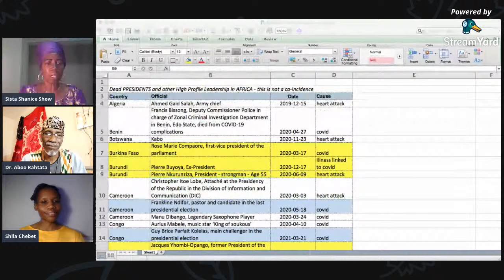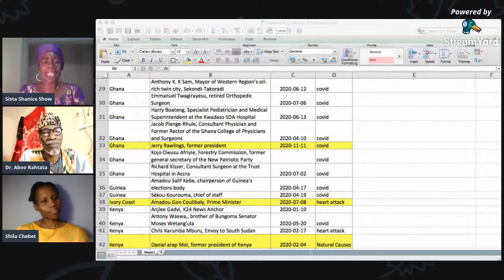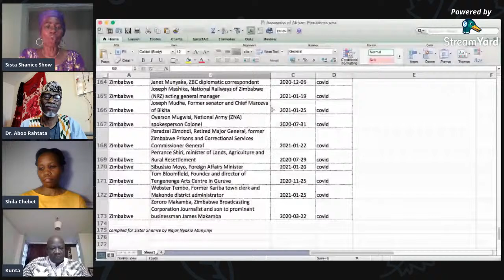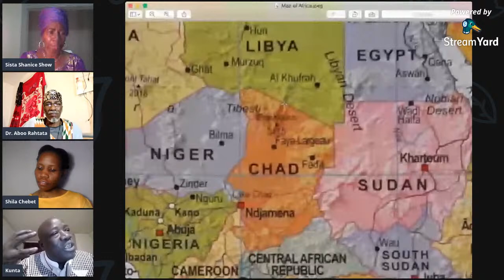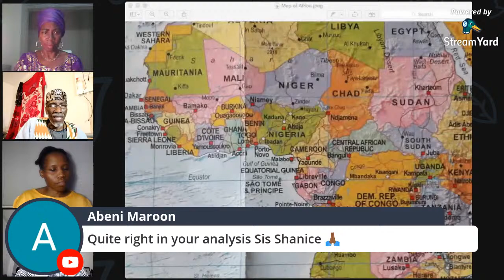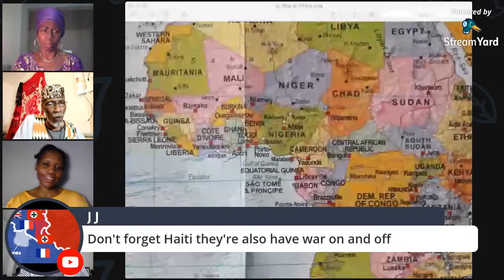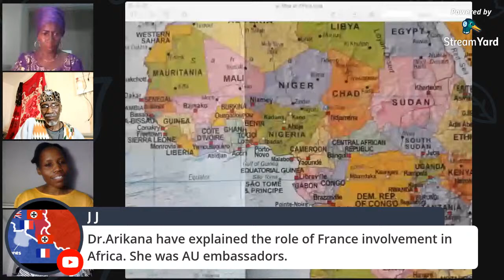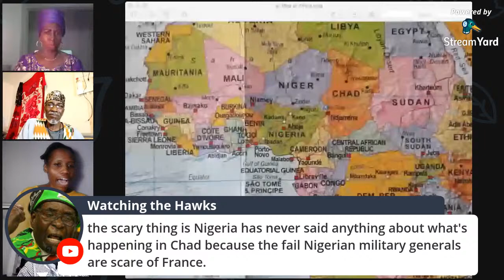The Real Reason Why President of Chad Killed - What Did He Stand For?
Africa has enjoyed decades of relative peace which is essential for the economic development and advancement of the continent.  However, over recent years, we have been observing a growth of foreign military bases and military activity on the continent.
We analyse recent developments what is going on from an African centered perspective